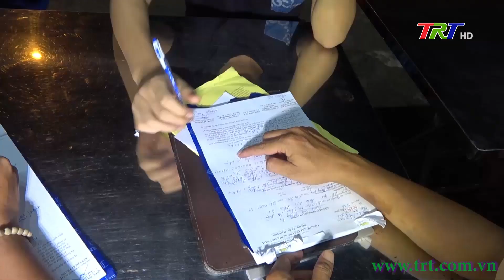TP Huế không xảy ra tai nạn giao thông dịp lễ 30-4, 01-5